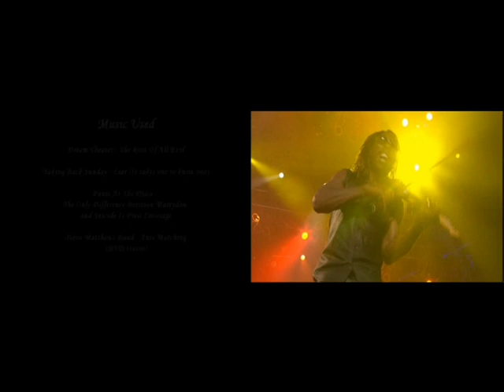Snook The Move